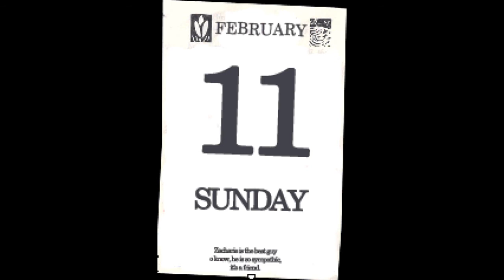Off - Juan and Alex Part 14